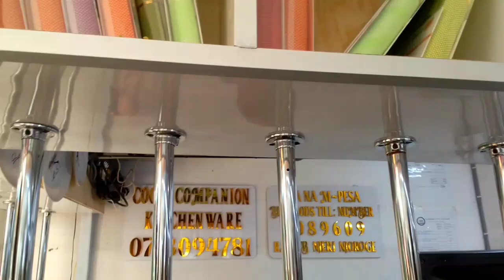Looking for affordable kitchen ware in Nairobi? Kamukunji haul. Linient Chege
Hello family, today I am showing you where to get affordable kitchen ware at kamukunji.
I wish to thank you for choosing my channel.